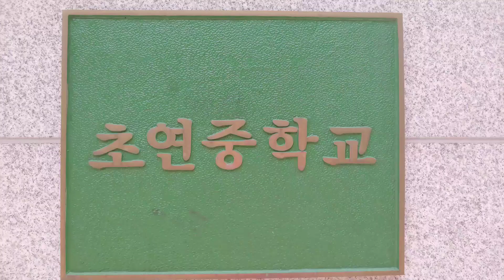1775.3점슛 연습(Cleveland Cavaliers Donovan Mitchell 3-Point Shooting Practice) - 강릉시청소년수련관 농구장